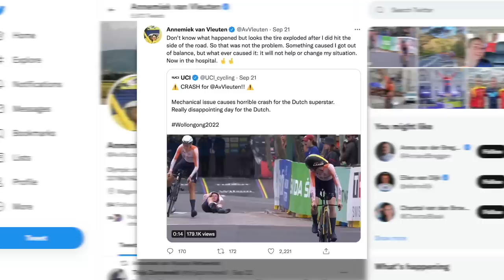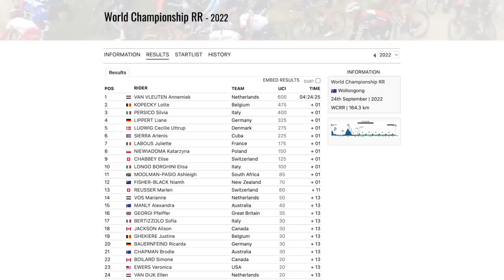How Van Vleuten Became World Champion With a Fractured Elbow | Lanterne Rouge x Zwift